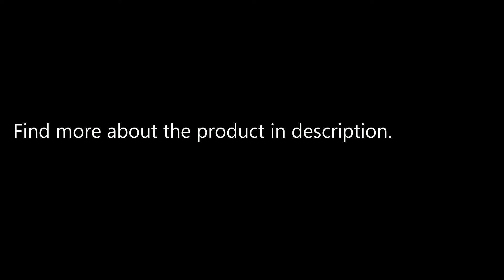FrSky TARANIS Q X7 2.4GHz 7CH Transmitter